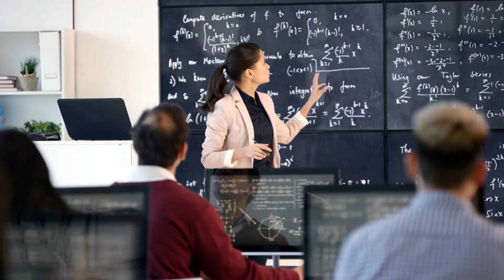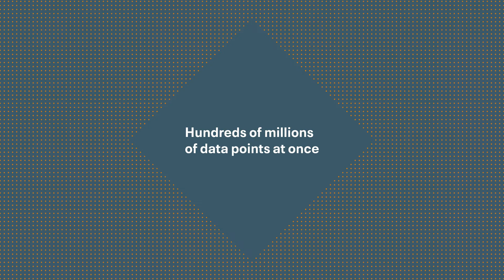Urban Institute | Using Data for Real Social and Policy Change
The Education Data Portal—created by the Urban Institute—helps educators and lawmakers make better informed decisions regarding our Nation’s schools. Urban institute is a nonprofit, independent, nonpartisan research organization founded in the cabinet room of the White House back in 1968. This research institute was founded to help the government prosecute the war on poverty. Over the past 50 years, the Urban Institute has grown to cover pretty much every aspect of the U.S. domestic economic and social policy.

With over 30 years of data sets, collected from dozens of sources, the Urban Institute partnered with Cloudera to help process and aggregate all that data so it can be used by as many people as possible to enact real policy and social change.